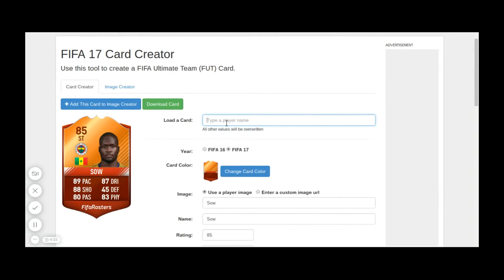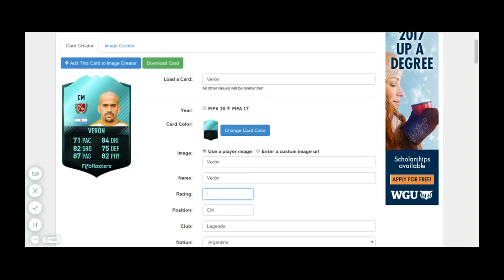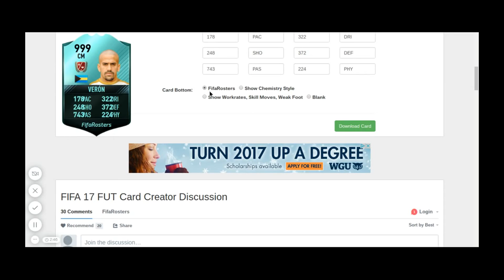HOW TO MAKE FREE FIFA 17 CARDS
CLICK THIS LINK TO MAKE A FIFA 17 CARD